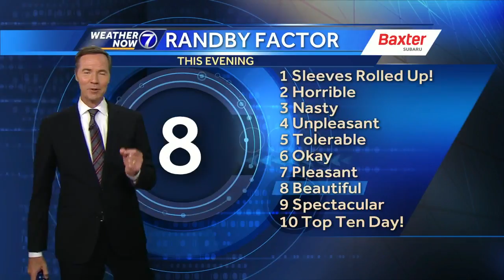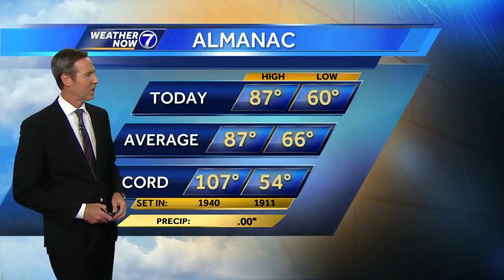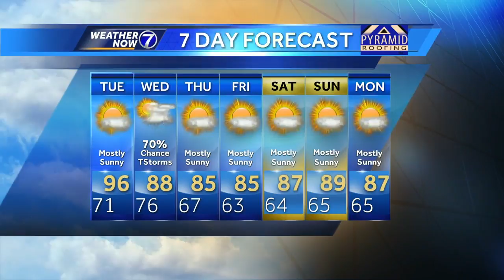Bill's Evening Update